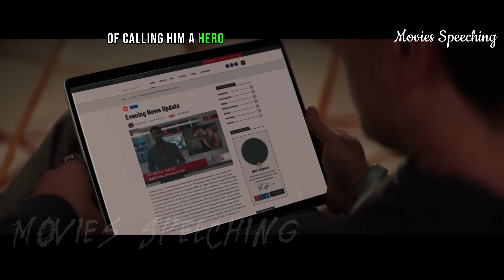He finds a ring that takes him back in time 57 seconds and instantly becomes a millionaire.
storyrecapped He finds a ring that takes him back in time 57 seconds and instantly becomes a millionaire.
In the exciting realm of YouTube movie recaps, cinephiles and entertainment enthusiasts gather to explore the latest and greatest in film. These captivating video summaries take you on a journey through the cinematic universe, offering "spoiler-free reviews" and "plot breakdowns" for popular releases. Whether it's "blockbuster hits," "indie gems," or "classic film analyses," these content creators provide fresh perspectives on beloved stories.

Get ready to relive your favorite movie moments through "scene analysis," "character development," and "cinematic storytelling." These talented creators specialize in "ending explanations," "easter eggs," and "hidden details" that enrich your viewing experience. "Film analysis" and "movie critique" videos offer a deep dive into the director's vision, uncovering "symbolism," "foreshadowing," and "film theory."

For fans of a particular franchise or genre, "sci-fi movie recaps," "horror film breakdowns," and "romantic movie reviews" offer tailored insights. These recaps are designed to help you "understand the plot" and "appreciate the cinematography" on a whole new level. If you're in search of "movie recommendations" or "must-watch films," these YouTube recaps have got you covered.

Don't miss out on "pop culture discussions," "movie rankings," and "filmmaker interviews" that provide context and background to the films you love. Dive into the world of movie recaps, where "film criticism" and "cinematic analysis" meet for an unforgettable viewing experience, watch @moviesSpeeching for more Recaps Thank you.